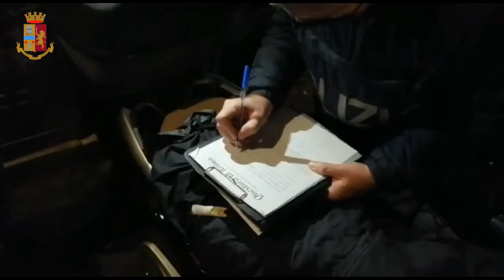Covid-19, controlli serrati sulla movida della Capitale: chiusi tre locali